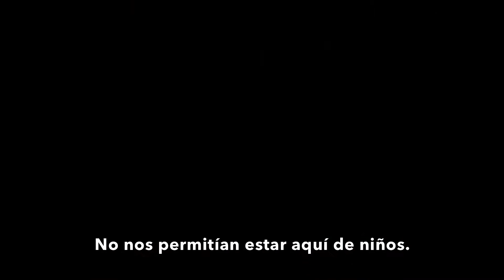La cumbre escarlata Trailer subtitulado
Guión: Guillermo del Toro, Matthew Robbins, Lucinda Coxon

Fotografía: Dan Laustsen

Reparto:

Mia Wasikowska, Tom Hiddleston, Jessica Chastain, Charlie Hunnam, Doug Jones, Javier Botet, Jim Beaver, Burn Gorman, Leslie Hope, Kimberly-Sue Murray, Emily Coutts, Gillian Ferrier, Matia Jackett, Martin Julien

Como consecuencia de una tragedia familiar, una escritora es incapaz de elegir entre el amor de su amigo de la infancia y la tentación que representa un misterioso desconocido. En un intento por escapar de los fantasmas del pasado, se encuentra de pronto en una casa que respira, sangra… y recuerda.